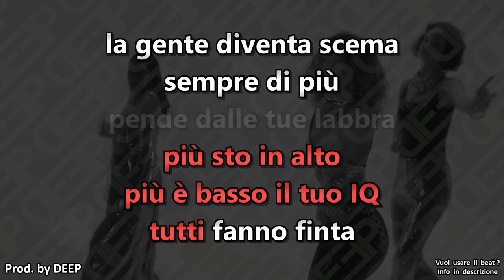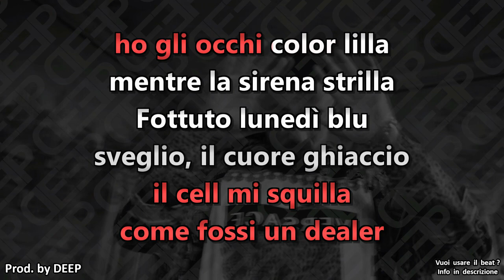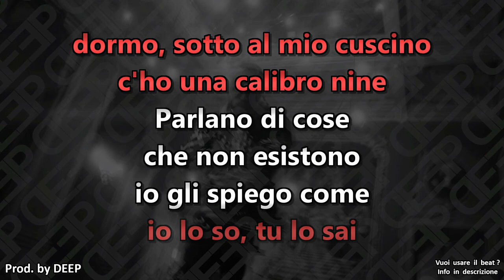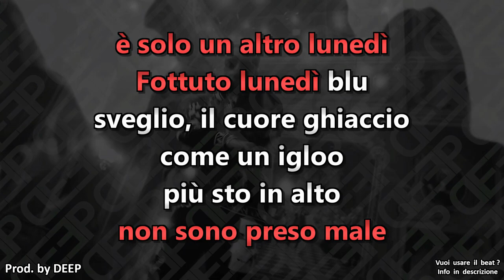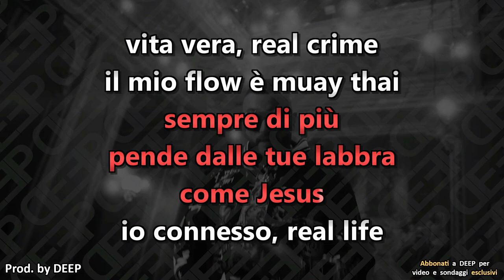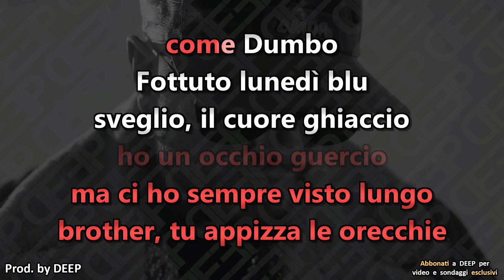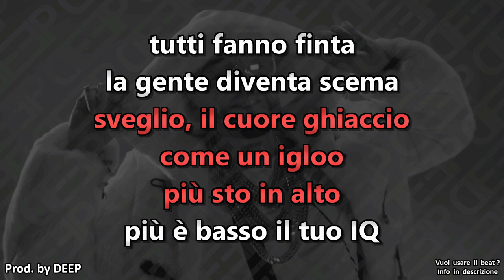Gué ft. Salmo: LUNEDÌ BLU (Karaoke - Instrumental)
Artisti: Gué, Salmo
Brano: Lunedì blu
Album: Gvesvs